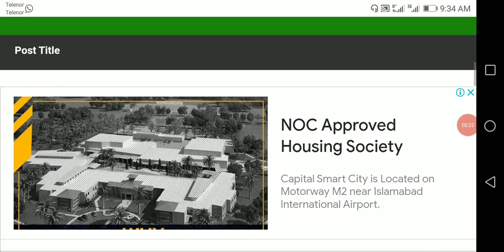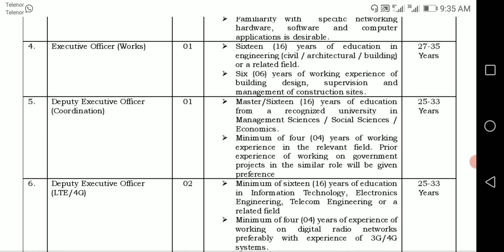Punjab police jobs 2022 = Punjab police safe cities Authority jobs 2022 = Punjab police safe cities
Punjab police jobs 2022 = Punjab police safe cities Authority jobs 2022 = Punjab police safe cities,                                                All pakistan jobs 2022, pak nave jobs 2022, pak army jobs 2022, pak Railway jobs 2022, police jobs 2022, newspaper jobs in Pakistan 2022, NTS jobs 2022, wapda jobs 2022, nadra jobs 2022, bank jobs 2022, election commission of Pakistan jobs 2022, Education department jobs 2022, Health department jobs 2022, government jobs 2022, private jobs 2022,                                     My YouTube channel M Aftab spot me